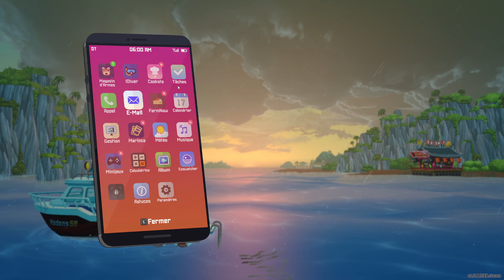Dave The Diver #13 - Pied de Biche